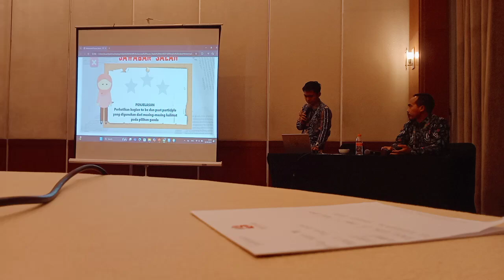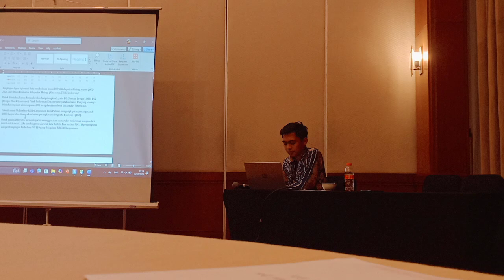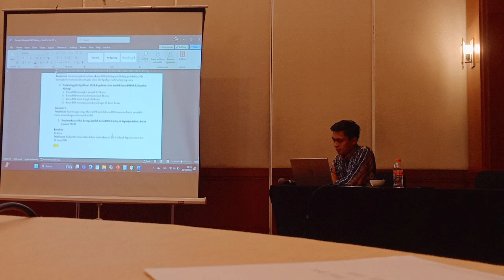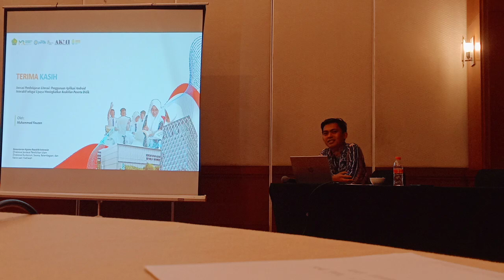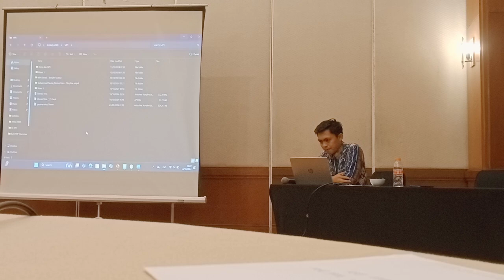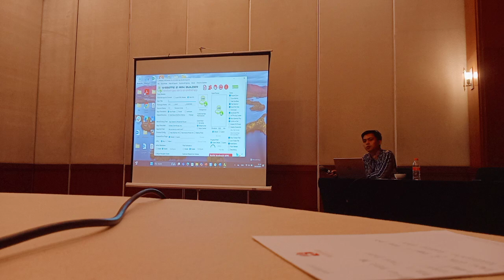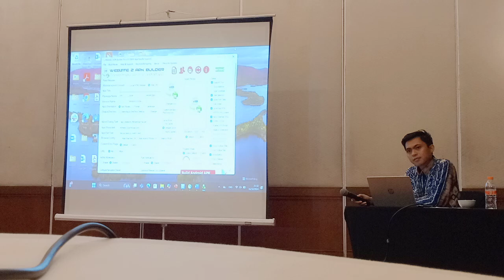SEMINAR NASIONAL DISEMINASI HASIL AKMI DI JAKARTA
Seminar Nasional Diseminasi Hasil AKMI: Meningkatkan Literasi Madrasah di Indonesia

Deskripsi: Seminar Nasional Diseminasi Hasil AKMI (Asesmen Kompetensi Madrasah Indonesia) ini menghadirkan para instruktur, pendidik, dan pemangku kepentingan dari berbagai madrasah di seluruh Indonesia. Acara ini bertujuan untuk membahas dan menyebarluaskan hasil AKMI dalam meningkatkan literasi, numerasi, dan karakter di lingkungan madrasah. Melalui inisiatif Kementerian Agama (Kemenag), diseminasi hasil AKMI diharapkan mampu menjadi pijakan penting dalam perbaikan kualitas pendidikan madrasah, serta meningkatkan kompetensi guru dan siswa di seluruh Indonesia.

Ikuti diskusi penting ini dan dapatkan wawasan mendalam mengenai upaya memperkuat sistem pendidikan madrasah kita!